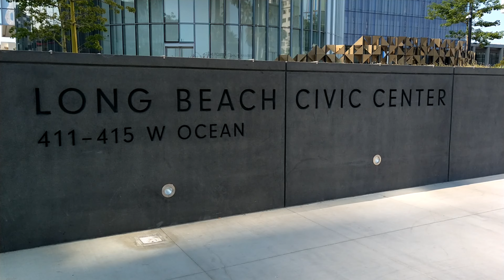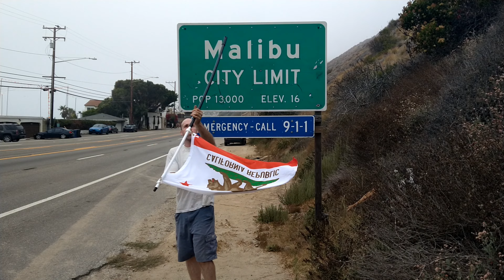Dancing Flag The Beach 2022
An adventure of a lifetime!

Dancing Flag spends the summer along the Southern California Coastline!

From Malibu, Santa Monica, Hermosa, Redondo, Long Beach, Huntington, Newport, Balboa, Laguna, and Dana Point

We spread our flags and fly well over 100 miles this summer
To show our love of our country and coast!

With a hot track of Miami Beach remixed by DJ BOE Remix - Thailand

We conclude this adventure on Dancing Flag Day
The first Saturday in every August

And look forward to sharing this nationwide on Labor Day weekend

Looking forward to more Dancing Flag before the year is out

Lets do this America!

This is New American Culture

This is...

Dancing Flag!